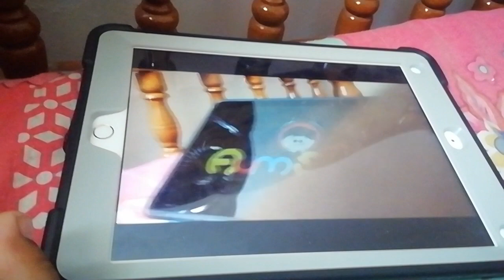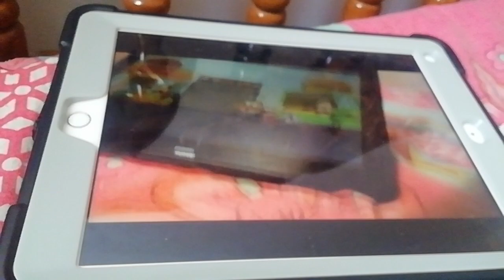7 February 2021